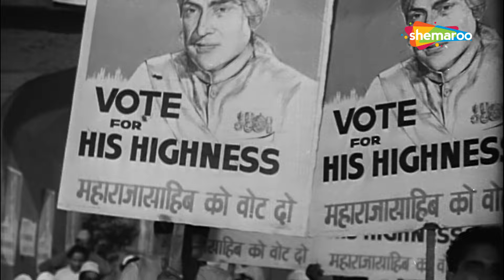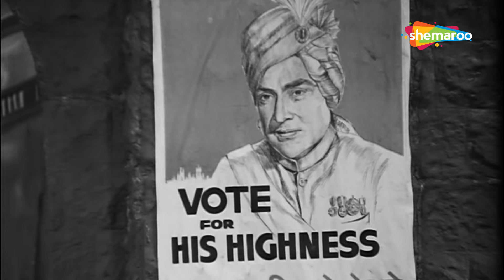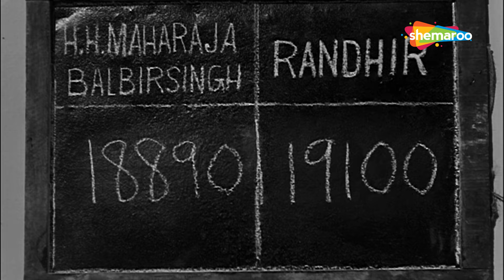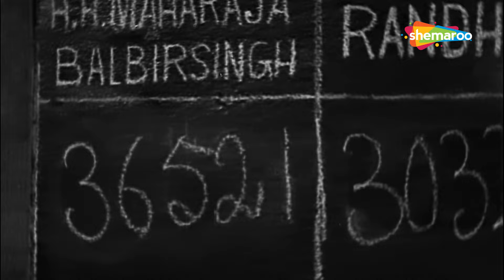Mohd. Rafi & Geeta Dutt - Duets Forever | GOLDSongs | Mohammad Rafi Popular Songs | Geeta Dutt Hits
00:01 - Aankhon Hi Aankhon Mein - C.I.D.
03:45 - Hum Aapki Aankhon Mein - Pyaasa
07:58 - Udhar Tum Haseen Ho - Mr.& Mrs.55
11:53 - Sun Sun Sun Sun Jalima  - Aar Paar
16:03 - Ae Dil Hai Mushkil - C.I.D.
19:59 - Jaane Kahan Mera Jigar  - Mr.& Mrs.55
23:28 - Mohabbat Kar Lo  - Aar Paar
27:27 - Tu Dil Mera Lauta De - Mai Baap
31:26 - Chal Diye Banda Nawaz - Mr.& Mrs.55
35:52 - Are Na Na Na Tauba Tauba - Aar Paar
39:52 - Meri Jaan Gair Ko Tum - Kundan
42:06 - Ho Lakh Musibat Raste Mein - Pyaasa
43:50 - Panghat Pe Dekho Aayee - Naujawan
47:22 -Dekho Jee Dekho Meethi  - Mai Baap
50:28 - Tune Le Liya Hai Dil Ab Kya - Miya Biwi Razi
54:52 - Jise Dhoondhti Firti Hai - Sheesh Mahal
58:14 - Sab Sapne Poore Aaj Hue - Vir Babhruvahan
1:01:09 - Kanha Murli Bajayee  - Shree Ganesh Mahima
1:09:07 - Jara Jhoom Le Jhanak Jhanak - Naujawan
1:12:46 - Takht Na Hoga Taaj Na Hoga - Aaj Aur Kal

Can one ever get enough of Mohd Rafi and Geeta Dutt? Every song they have sung is gold. Here is a compilation of the duet songs sung by these two legends. Enjoy these songs and have a great time.